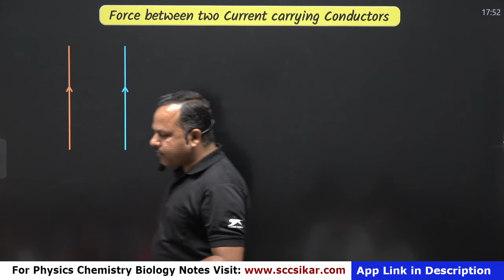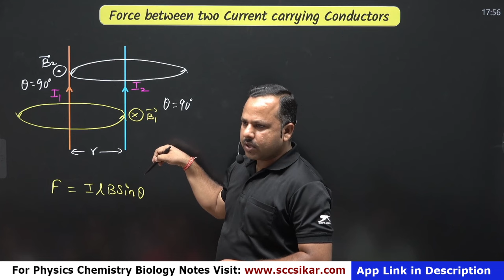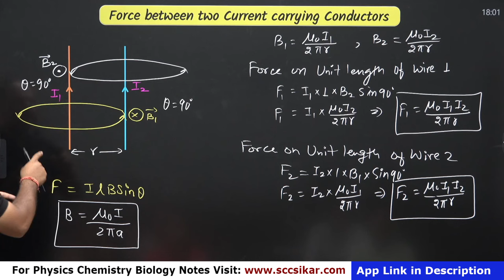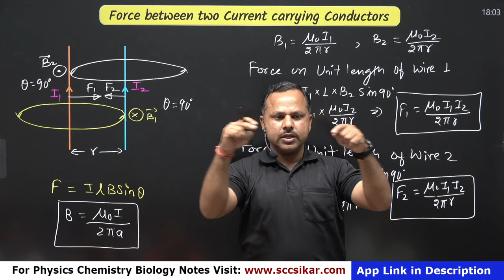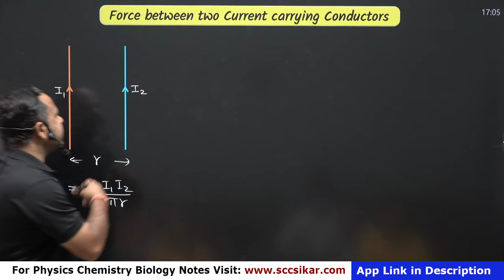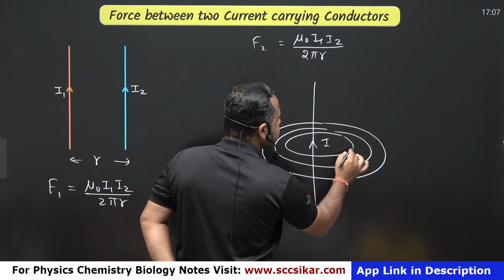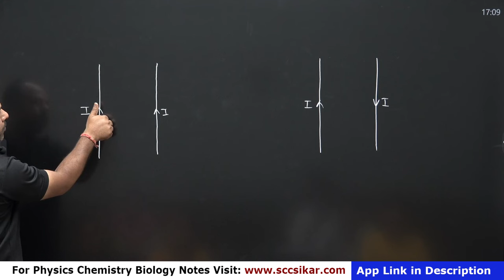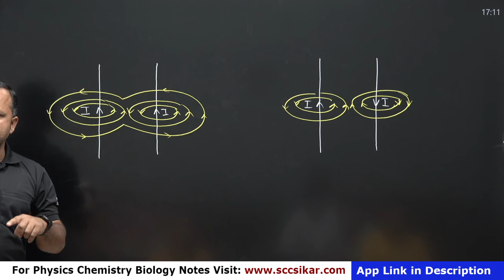Force on two parallel current carrying Wires | Moving charges and magnetism | 12 Physics